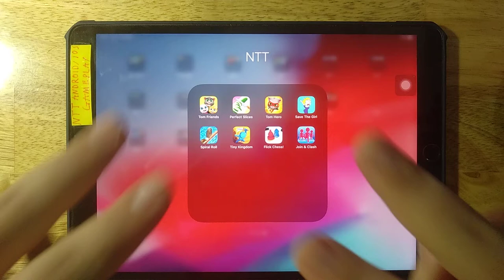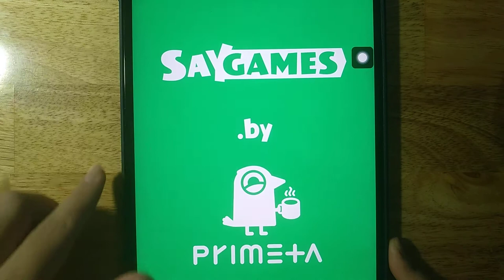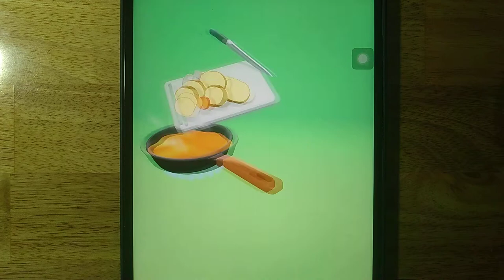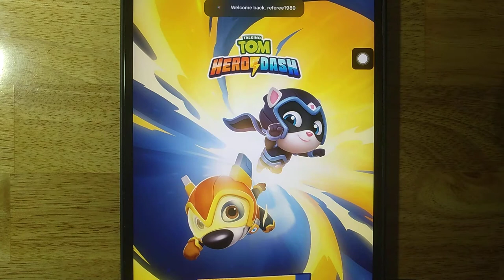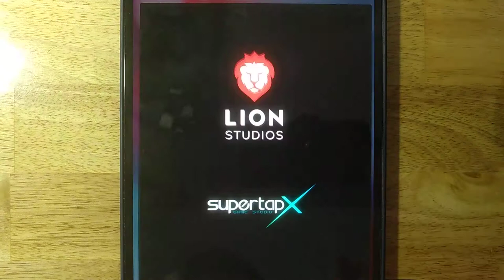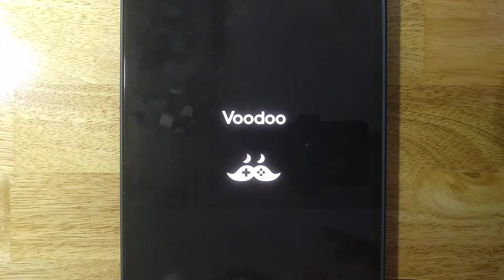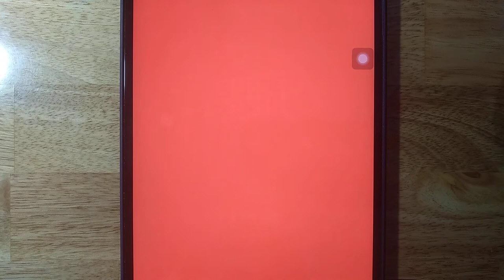Tom Friends,Perfect Slices,Tom Hero,Save The Girl,Spiral Roll,Tiny Kingdom,Flick Chess,Join Clash 3D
Android GamePlay
iOS GamePlay
iPad GamePlay
GamePlay Walkthrough